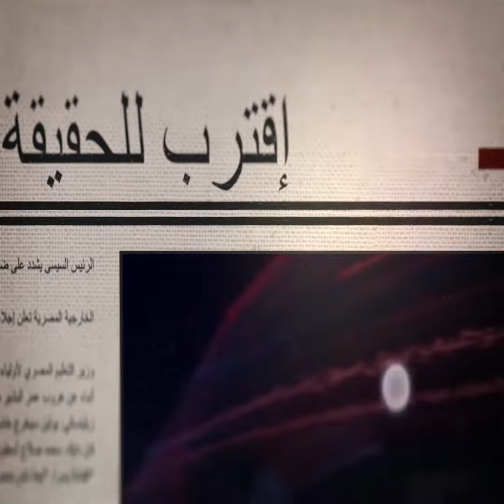تعرف علي كل ما هو جديد ومثير في العالم ومصر والدول العربية نشرة أخبار القاهرة image